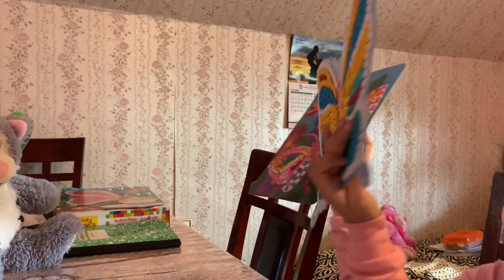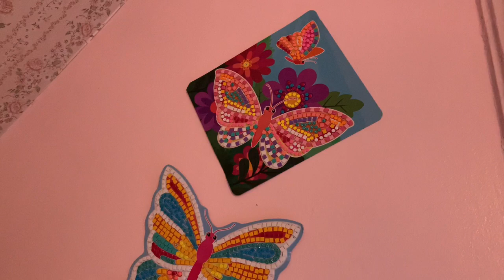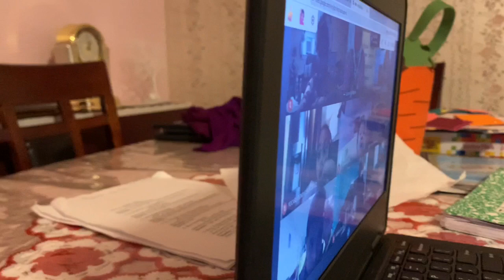Riyana Weekend কিভাবে enjoy করে